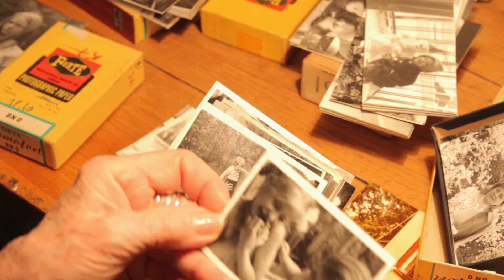Nagymamám fényképei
"Kép a képben" témakörre készített őszinte etűd.